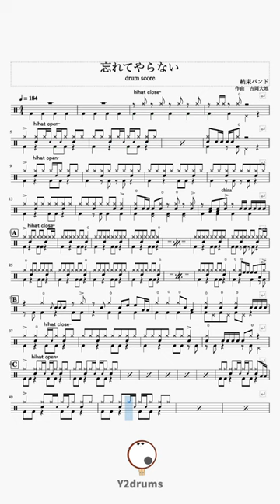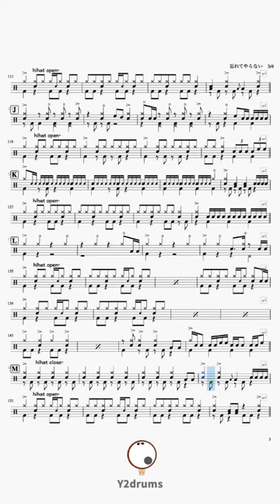【DRUM SCORE】忘れてやらない 結束バンド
忘れてやらない　ドラムスコア